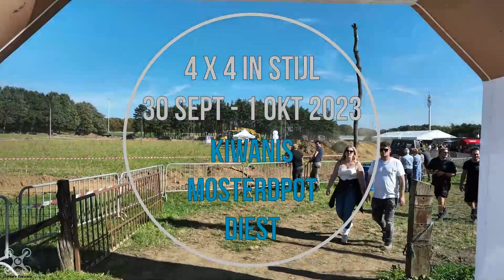4x4 Kiwanis Diest (1 oktober 2023)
4x4 Kiwanis Diest.
4x4 event ten voordele van verschillende sociale projecten.
(goedgekeurde DSA-vlucht)